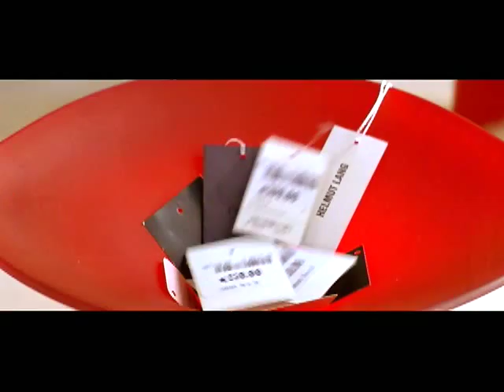プライスレス